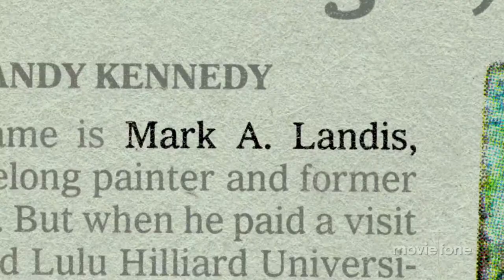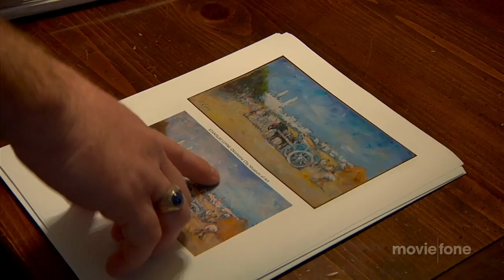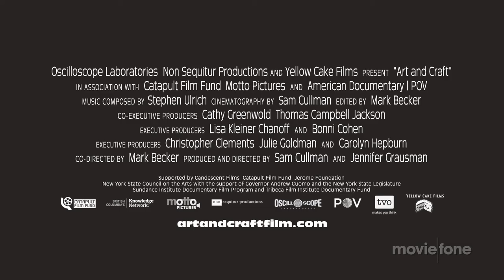'Art and Craft' Trailer (2014)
Official trailer for the documentary 'Art and Craft' from filmmakers  Sam Cullman and Jennifer Grausman

Documentary about Mark Landis, one of the most prolific art forgers in US history. His impressive body of work spans thirty years, covering a wide range of painting styles and periods that includes 15th Century Icons, Picasso, and even Walt Disney.

Theatrical Release Date: January 1st, 2014
Directors: Sam Cullman and Jennifer Grausman
Genre: Documentary